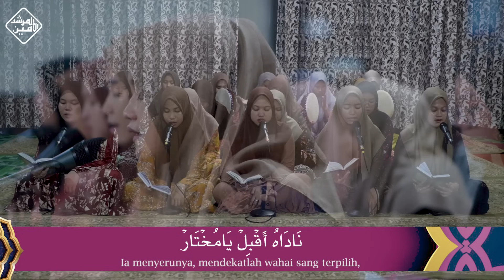Syair Rabbi Khalaq | Al Mursyidul Amin Putri